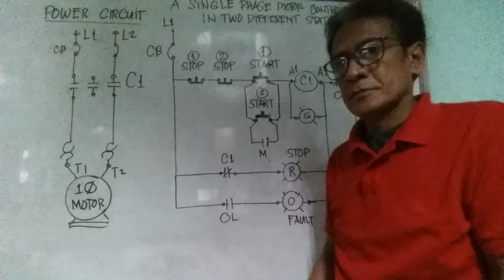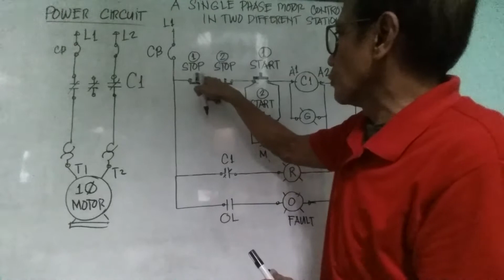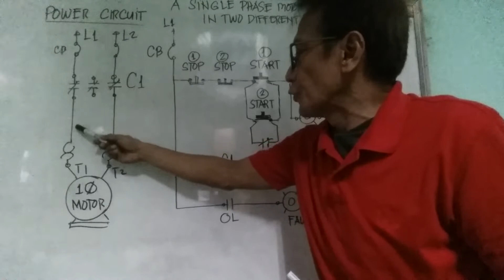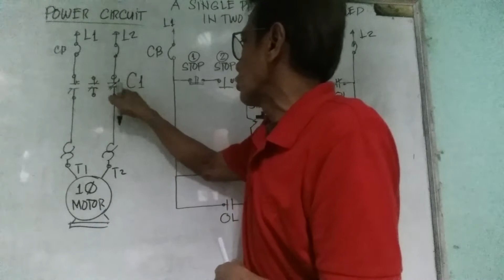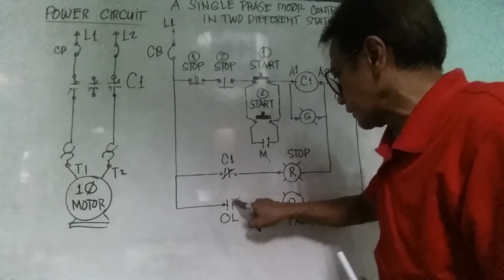PART-1 A SINGLE PHASE MOTOR CONTROLLED IN TWO DIFFERENT STATION MOTOR CONTROL